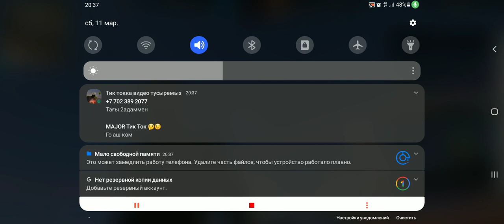проверка INQ гилдиясына 6 рауынт 4хет 2теламен 1тичкамен победа болу керек оте алмады самсунг извени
фф